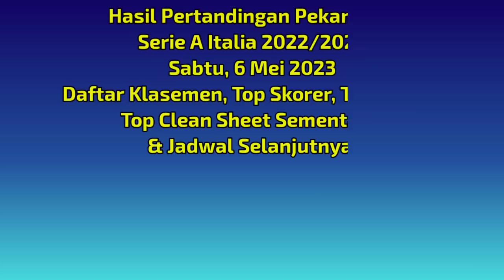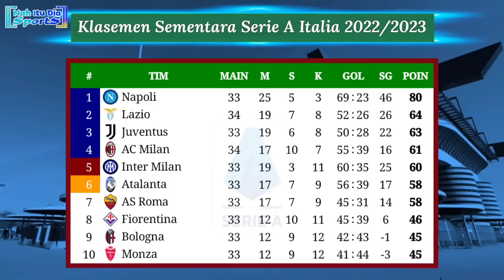Hasil Liga Italia Tadi Malam - AC Milan vs Lazio - Klasemen Serie A Italia 2022/2023 Pekan 34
AC Milan 2-0 Lazio
23:00 WIB - AS Roma vs Inter Milan
Minggu, 7 Mei 2023
01:45 WIB - Cremonese vs Spezia
17:30 WIB - Atalanta vs Juventus
20:00 WIB - Torino vs Monza
23:00 WIB - Napoli vs Fiorentina
Senin, 8 Mei 2023
01:45 WIB - Lecce vs Hellas Verona
23:30 WIB - Udinese vs Sampdoria
23:30 WIB - Empoli vs Salernitana
Selasa, 9 Mei 2023
01:45 WIB - Sassuolo vs Bologna

Hasil AC Milan vs Lazio tadi malam
Hasil AC Milan vs Lazio 2023
Hasil pekan ke 34 serie A Italia 2023
Hasil pertandingan Serie A 2023 Italia tadi malam pekan 34
Hasil terbaru Liga Italia pekan 34
Jadwal siaran langsung Serie A Italia pekan 34 malam ini
Jadwal siaran langsung as Roma vs inter Milan
Jadwal siaran Napoli vs Fiorentina
Jadwal siaran langsung Atalanta vs Juventus
Klasemen Seri A terbaru hari ini
Klasemen sementara Liga Italia pekan 34
Hasil terbaru Serie A Italia 2023 tadi malam
Hasil pekan ke 34 serie A Italia
Hasil Serie A Italia pekan ke 34
Hasil AC Milan 2023
Hasil Milan vs Lazio terbaru
Jadwal Serie A Italia nanti malam
Hasil Napoli semalam
Klasemen Serie A Italia 2022/2023
Jadwal milan vs Lazio
Siaran langsung AC Milan Serie A Italia 2022/2023
Jadwal AS Roma Liga Italia 2022/2023
Siaran langsung Roma vs inter